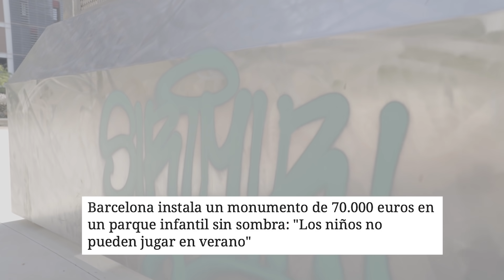Os la han COLAU: EL SEPARATISMO ES DECADENCIA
"Barcelona se ha convertido en una ciudad DECADENTE".
Así nos lo cuenta ÓSCAR Ramírez ,del PP, con el que ya enseñamos las famosas piedad de COLAU a 330.000 euros.
una JAULA en mitad de BARCELONA A 70.000 euros cuyos únicos pájaros son los que han pillado la pasta del COLAU, la pasta que dilapida esta alcaldesa de la IZQUIERDA GLASSÉ pero aparentemente antisistema.
vamos a un parque cuyo coste supera el millón dos cientos mil euros y mientras bARCELONA CADA DÍA ESTÁ MÁS DECADENTE Y POBRE.

Dale a UNIRSE en este canal o sucríbete a n nuestra web:
GRACIAS A TODOS LOS QUE HACÉIS POSBLE QUE LLEVEMOS LA VERDAD SIN MAQUILLAJE por encima de la dictadura mediática y políticamente correcta.

QUÉ DIOS OS BENDIGA Y QUÉ DIOS BENDIGA A ESPAÑA!!!